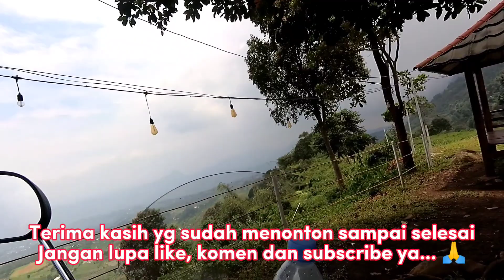Jalan pintas menuju curug Cidulang camping ground | Motor camping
Pada video ini akan mempelihatkan perjalanan menuju curug cidulang dan cidulang khayangan camping ground yg ada di sukamakmur bogor. beberapa meter sebelum curug cidulang jalannya bebatuan dan tanjakan terjal membuat kendaraan kesusahan utk jalan.